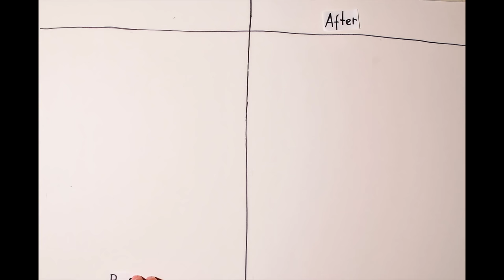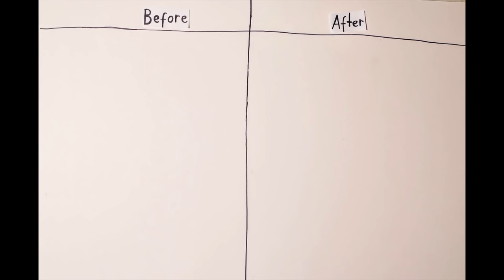Dubai College Class of 2014 Graduation Video